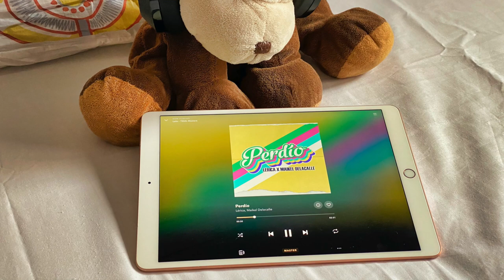Philips PH805 🎧 cancelación de ruido PRO por 150€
¿Quieres uno? 😍 ¡Cómpralo aquí! 👇

¡Unos auriculares con cancelación de ruido no tienen por qué ser caros! 😆 Este modelo de Philips tiene un aislamiento total, una calidad de sonido estupenda y batería para semaaaaanas de batería 🎧 Los hemos probado...